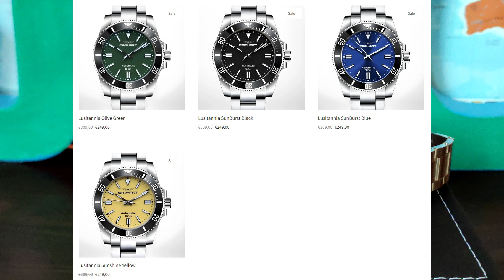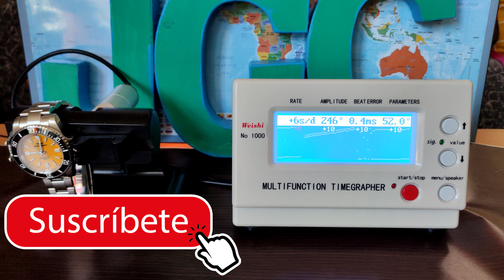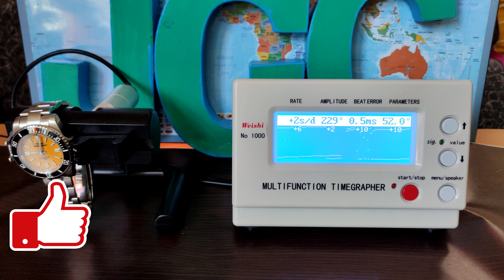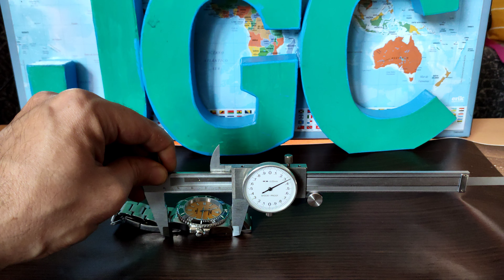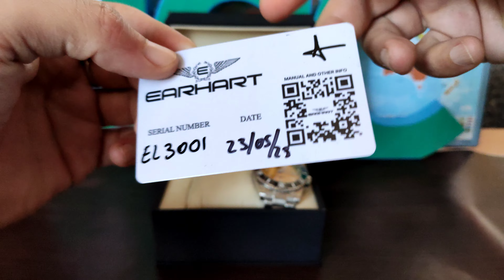Earhart Watches Lusitannia Sunshine Yellow. Ensamblado a mano en Portugal y a precio asequible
Earhart Watches es una empresa de relojería artesanal con sede en Portugal y fundada por Joao Araujo. Inspirándonos en los primeros pioneros de la aviación, que lograron lo que otros creían imposible, que el lujo pudiera ser asequible y que todos pudieran experimentarlo. Me imagino que Earhart viene de Amelia Earhart.

El Lusitania, llamado así por el primer avión utilizado por Sacadura Cabral y Gago Coutinho en su travesía del Atlántico sur, el Lusitannia es un reloj clásico elaborado con precisión y atención al detalle. Ya sea que esté buscando un reloj confiable o un accesorio de moda, el Lusitannia es la elección perfecta.

FE DE ERRATAS: En el vídeo suponía que el ajuste rápido del brazalete tipo Rolex Glidelock no era funcional, algo que me ha ocurrido en algunos relojes chinos. Sin embargo lo he comprobado, y es completamente operativo.

Ensamblado a mano en Portugal
Seiko NH38
Sapphire crystal
Unidirectional rotating ceramic bezel
40.5mm stainless steel case
Screw-down crown
100mm water resistance
309€ rebajado a 249€ sin aduanas, es EU.

⌚00:00 Inicio
⌚00:05 Presentación
⌚01:34 Intro
⌚01:39 Toma de contacto
⌚01:44 Primeras impresiones
⌚08:00 Laboratorio
⌚08:06 Cronocomparador
⌚10:16 Balanza
⌚10:29 Diamond Selector
⌚10:35 Distancia entre asas
⌚10:47 Lume
⌚12:06 Desempaquetado
⌚13:07 Conclusiones
⌚13:12 En la muñeca